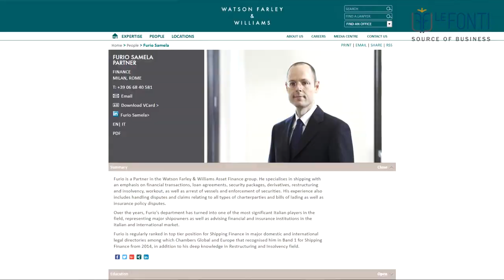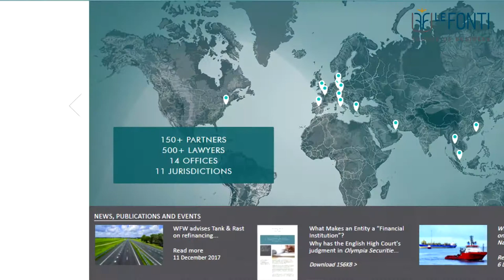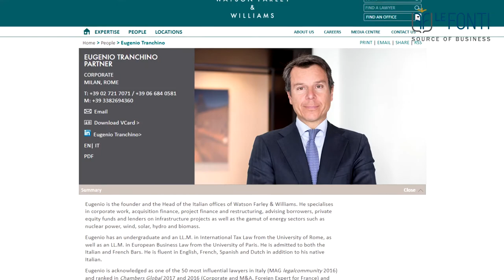Videointervista Studio Legale Watson Farley & Williams 13112017 MI